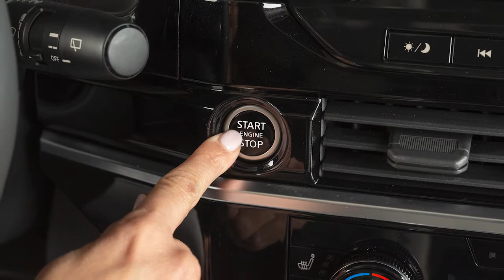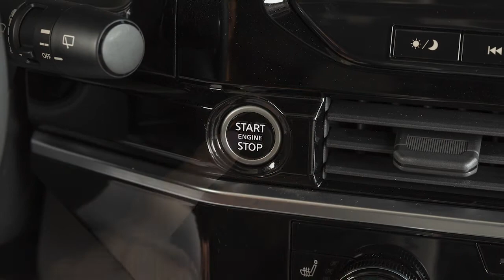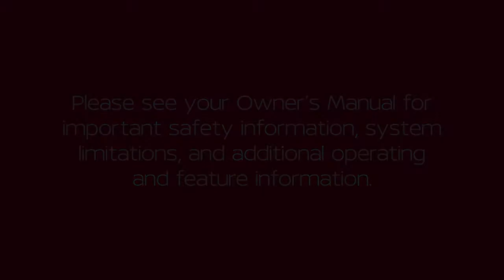2022 Nissan Pathfinder - Power Windows